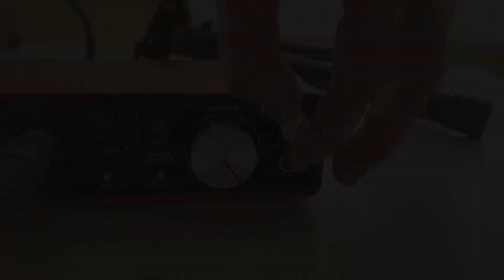Zoe Knights - Dancing With Life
If you feel this conversation is worthy sharing you can do as little as clicking the LIKE button, up to sharing it in your community or even subscribing to my channel.

Who doesn’t enjoy dancing? Even just as a way to release your excitement or thrill over some good news!

Dancing is therapeutic in every sense—you can dance in a group, with a partner, or on your own. You do it in dance schools, social venues, community halls, and your own home (and in the shower, probably!) Dancing has become a popular way to be active and keep fit, that most fitness clubs now offer dance classes in their group exercise programs. You can dance both competitively and socially.

In this podcast, Zoe Knights and Alexandra Kreis talk about dancing. Zoë Knights is a singular artist and performer who has made a name for herself in the field of contemporary performance. Her creations are distinct for their unity of sound, movement, lighting, and design, inventions that produce transformative moments and mesmerizing synchronizations.

Zoe has been praised for her craft’s visual and acoustic coherence, and intensity, and inventiveness.

To Zoe, dance is expression. As well as a spiritual and inner journey just like yoga.

When you dance, you should not simply be going through a series of moves; you should be performing. Dance is another means of expression. It should convey a story or an emotion; it should make the audience feel something, communicate with them on another level. Many young dancers forget about this expression/communication and forget that their whole bodies, including their faces, must feel and convey their story or emotion to perform successfully. The story or emotion should be the starting point of your dance; the appropriate moves and style should be selected, and the music should reflect and compliment this motivation. You need to interpret the music and dance expressively.

Podcast Highlights
4:28 -5:49 -  What is Dance?
7:24-9:37 - Expressing in Dance
14:45-17:05 - Yoga and Dance
19:25-20:55 - Meditation
32:03-35:19 - Movement in our bodies